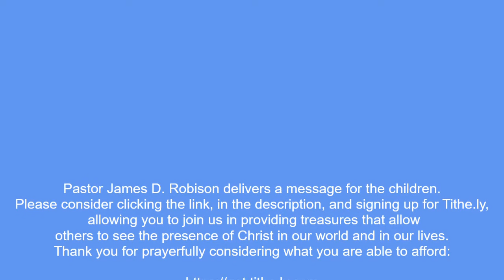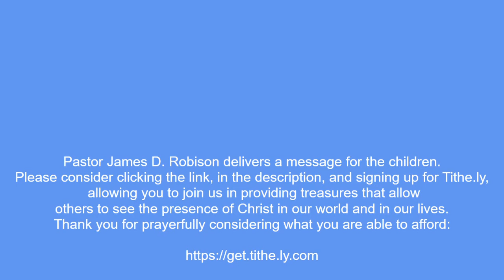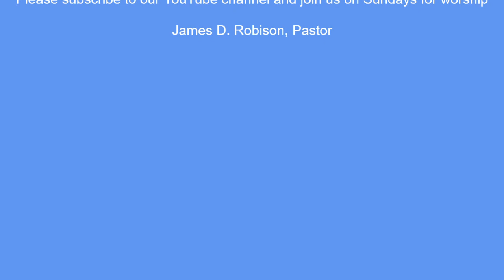Good Shepherd UCC, Slatington PA-Children's Time-November 25, 2020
Pastor James D. Robison delivers a message for the children.
Please consider clicking the link and signing up for Tithe.ly, allowing you to join us in providing treasures that allow others to see the presence of Christ in our world and in our lives. Thank you for prayerfully considering what you are able to afford: